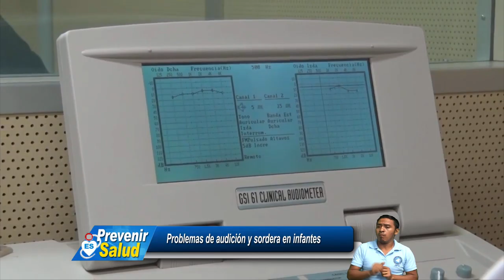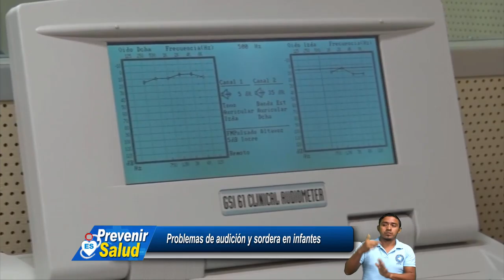PREVENIR ES SALUD LUNES 8 DE JULIO DE 2019